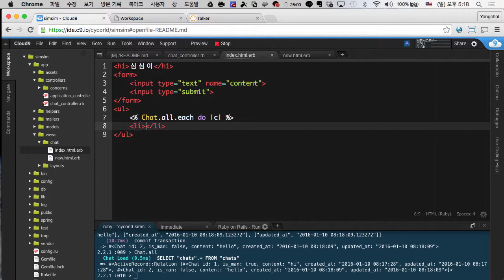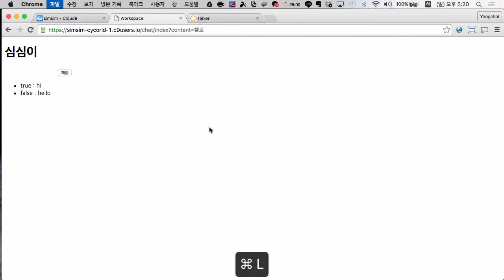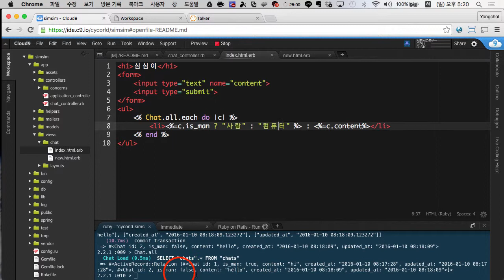Ruby on Rails - 심심이 만들기 (4/14)